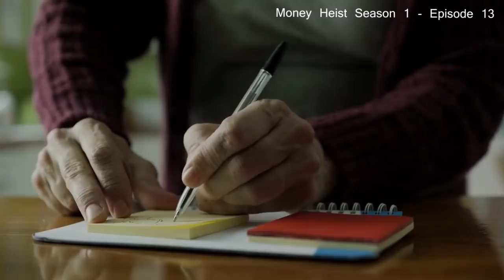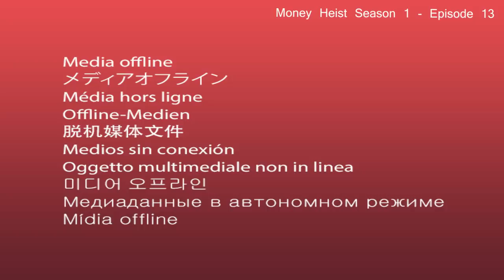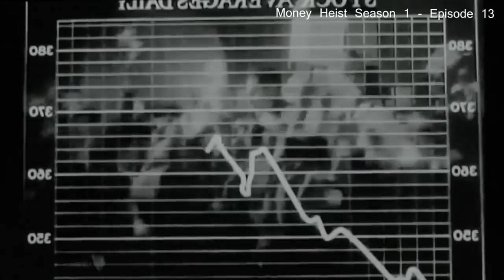மணி ஹெய்ஸ்ட் S01 E13 பணம் சம்பாதிக்க இப்படி ஒரு வழியா TV series Tamil Dubbed Review